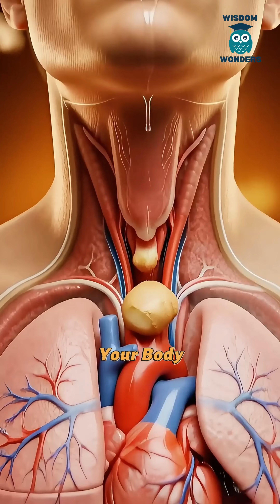What Happens to GINGER Inside Your Body | 3D Anatomy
What really happens after you eat GINGER?

This short visualizes how GINGER moves through the digestive system using realistic, medical-style 3D anatomy — from the stomach to the intestines and into the bloodstream.

Pure anatomy. Pure digestion. No tips or advice — just how the human body works.